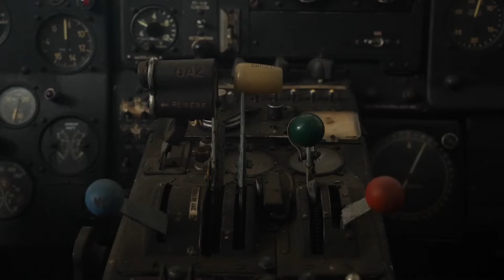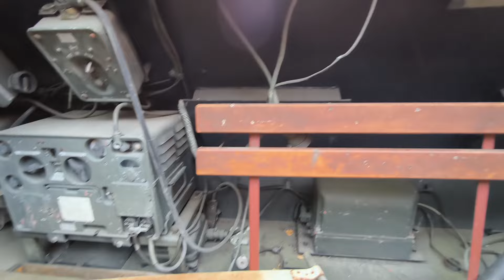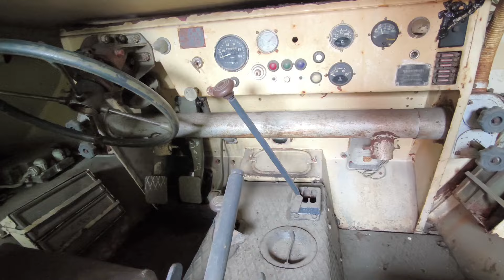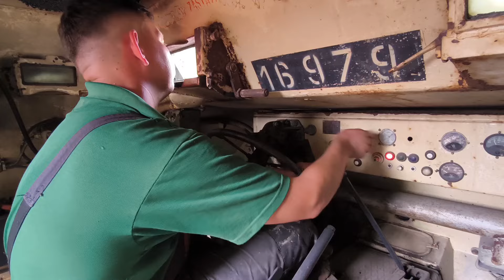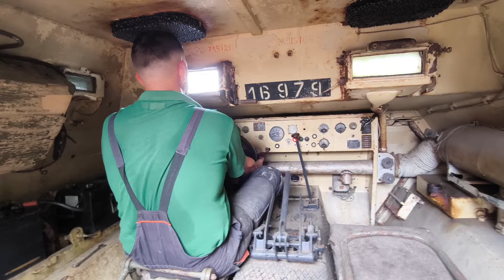Szykujemy sprzęt na 1-ego września!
Serwus!
Dziś krótki materiał z naszych prac przy sprzętach przed wyjazdami na 1-ego września. Ekipa rozjeżdża się po Polsce z Tankietkami TKS, Sokołem 1000 oraz Tatrą OT810. Przed wyjazdem jednak trzeba się zapakować i pojazdy odpowiednio przygotować.
Zapraszamy!